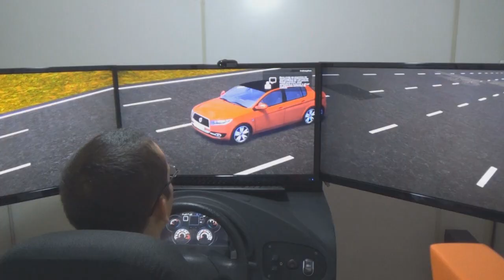Voltamos à luta SV 200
Finalmente voltamos a vencer fora de casa, nas terras gaúchas novamente trouxemos três pontos. Assista os melhores momentos e confira nosso comentário.
Agora é lotar o Barradão no domingo e detonar o Botafogo.

Sempre Vitória:

Apresentação Wilton Matos

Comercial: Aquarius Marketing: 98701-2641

Design: Lucas Matos

Posto Barbalho: Ladeira do Arco, Barbalho

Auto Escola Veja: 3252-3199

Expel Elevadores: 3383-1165